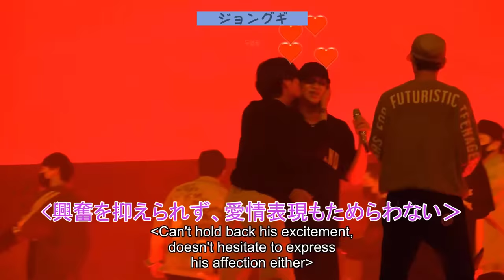【BTS 日本語字幕】防弾少年団のキスと寸止めキスの瞬間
ARMYはスキンシップや愛情表現に関して、BTSの全員が多くの経験を持っていると言えるでしょう。
BTSはARMYもうらやませるほどのバックハグで、愛を表現しています。そこで、気分転換にキスでその愛を表現してみるのはいかがでしょうか。そして、時にはその要求を拒否することもありますが、以下の瞬間を通して、彼らがまだ当然のようにキスをしたりされたりすることに喜びを見出していることがすでに明らかです。BTSが愛を伝えるためにキスをした瞬間や、致命的な罰ゲームを演じたときの甘くて気まずい瞬間をこの動画にまとめました。

だいたい：
こんにちはARMYs、これはジョングギです！
このチャンネルでは、面白くて面白い編集を合成し、視聴者に前向きなメッセージを伝えます。 私たちのビデオがあなたを笑顔にし、それらを見ている間ストレスを和らげることを願っています。 ここで皆さんを歓迎し、防弾少年団がジョングギで気分を良くするようにします💜

KSHOW123.COM
BTS MV BANK
ARMY UNNI

►免責事項：このビデオは、ジョングギのチームによって完全に編集されました。